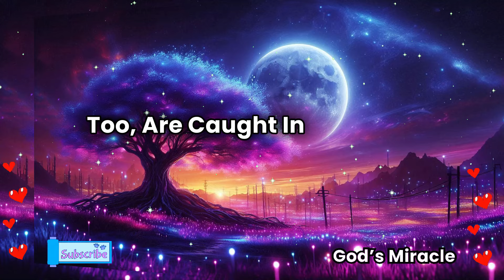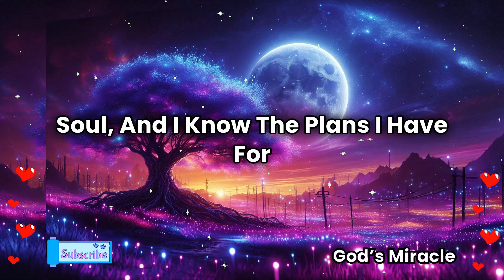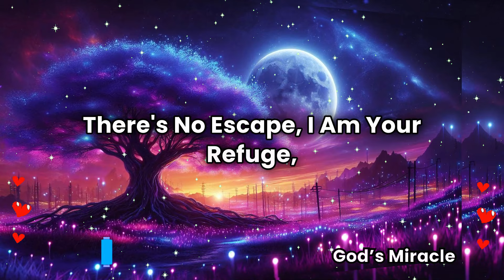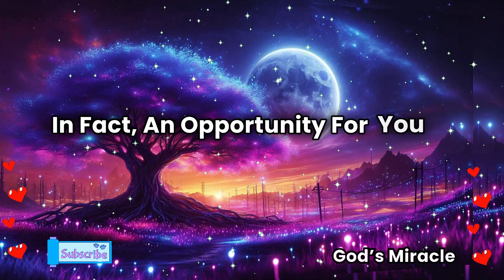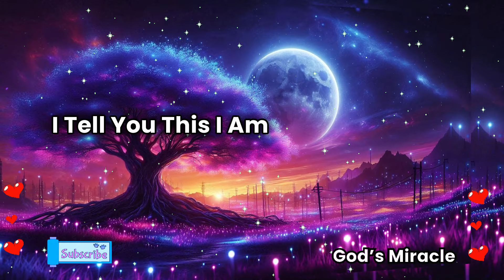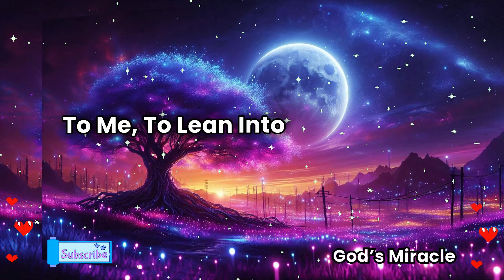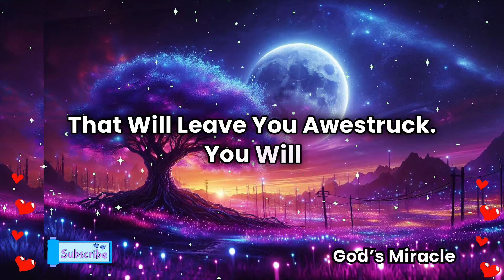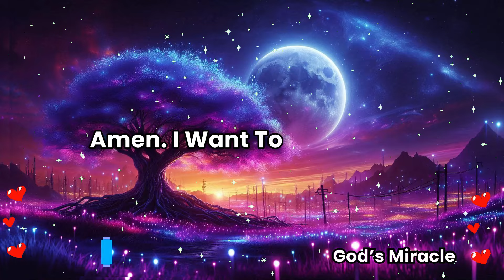💌 Someone is being controlled by a higher official, and they are following you 24/7 because...